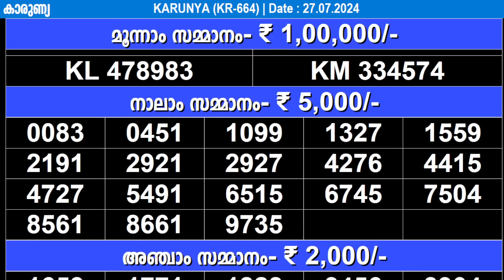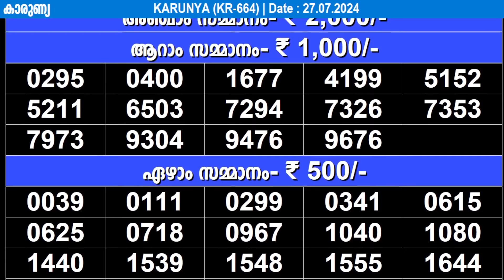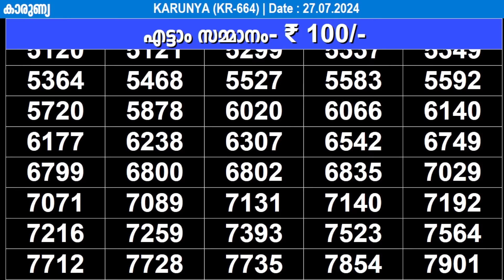KERALA LOTTERY KARUNYA KR-664 | LIVE LOTTERY RESULT TODAY 27/07/2024